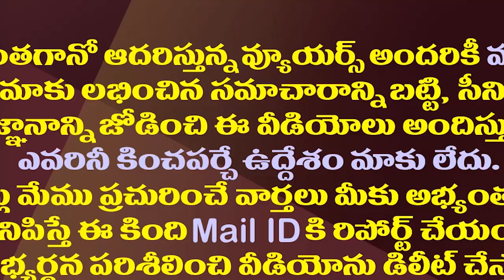ఈ రాజీనామాల రాజకీయం ఇంకా ఎంతకాలం బాబూ.!?| Resignation Politics In AP Over Vizag Steel Plant Issue